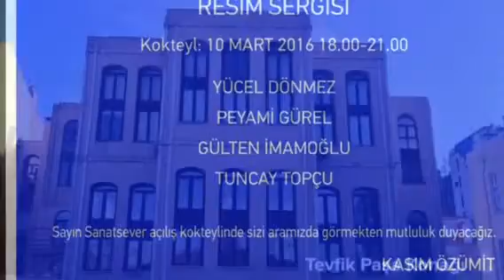4 USTA ÇAĞDAŞ RESIM SERGİSİ